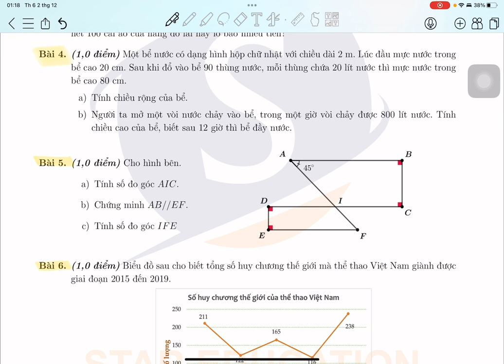STAR Giải đề thi HK1 | Toán 7 | Đề 4 (2022 - 2023) - Phần 2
GV: Nguyễn Thị Thanh Thùy